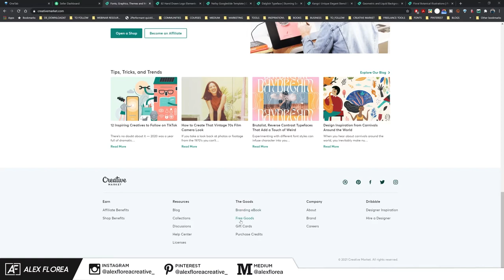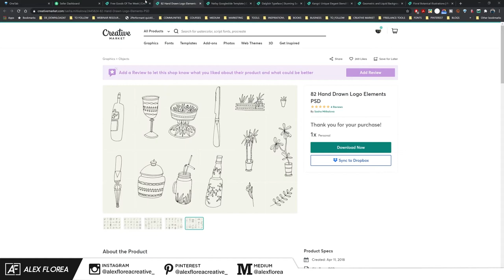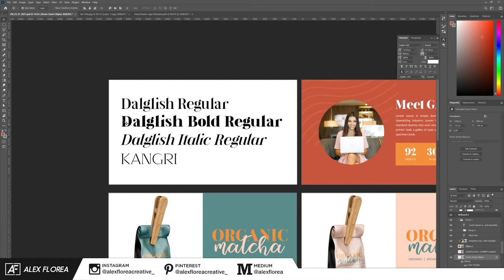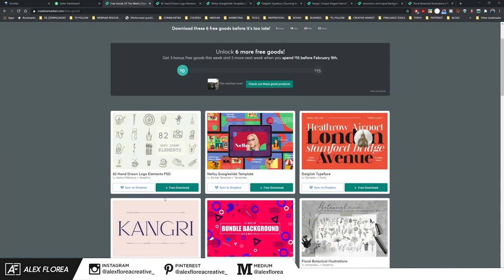How To Build Your Design Assets Using Creative Market Free Goods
Hi, Alex here. Thank you for checking on the 'How to Build Your Design Assets Using Creative Market Free Goods' video.

You can access Creative Market Free Goods of The Week

If you are a graphic designer or you have minimal design skills, you should make a habit of building graphic design assets and templates for your resource library. A great place to start is CreativeMarket, especially that they offer 6 free goods every week.